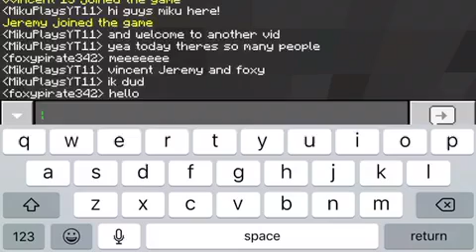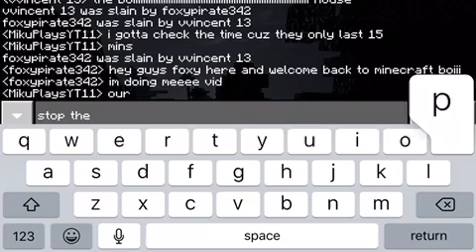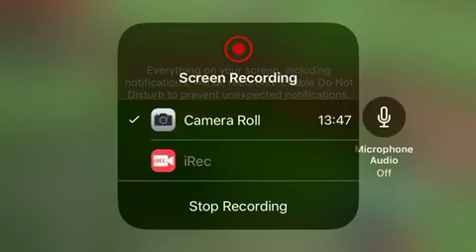Minecraft PE | A REUNITE OF A OLD FRIEND!! | Silent Videos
/var/mobile/Containers/Data/Application/4854F72C-AAAB-457E-BC95-1506E307B677/Documents/games/com.mojang/resource_packs/SSPE15.4

And here u have the addon so u can have the shader experience